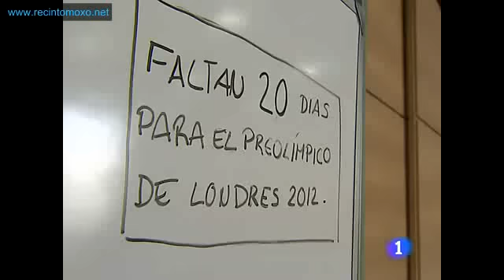Spanish Rhythmic and Artistic Gymnastics Teams prepare Olympic Test Event 2012